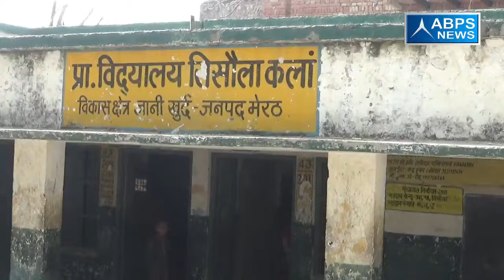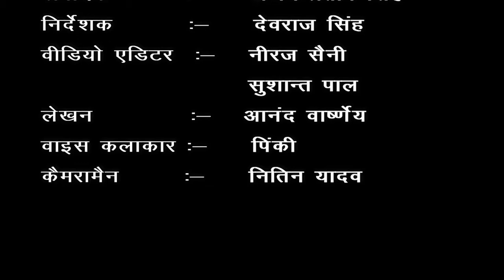ग्राम - साहेलनगर , ब्लॉक - जानी खुर्द, जिला - मेरठ